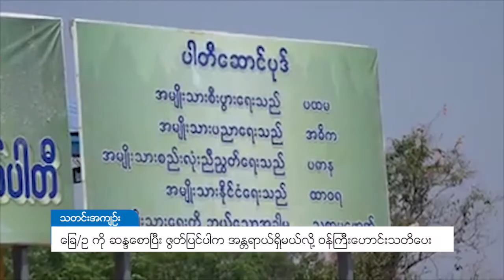DVB - ဖြဲ႔စည္းပုံကို ဆႏၵေစာၿပီး ဇြတ္ျပင္ပါက အႏၲရာယ္ရွိမယ္လို႔ ဝန္ႀကီးေဟာင္းသတိေပး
၂၀၀၈ ဖွဲ့စည်းပုံ အခြေခံဥပဒေကို ဆန္ဒစောပြီး ဇွတ်ပြင်ရင် အန္တရာယ်ရှိလာလိမ့်မယ်လို့ သမ္မတရုံး ပြည်ထောင်စု ဝန်ကြီးဟောင်း ဦးစိုးမောင်က ပြောပါတယ်။ ဦးစိုးမောင် အပါအဝင် အငြိမ်းစား ဗိုလ်ချုပ်တွေ စုစည်းပြီးတော့ အမျိုးသားနိုင်ငံရေး ဒီမိုကရက်တစ်ပါတီကို တည်ထောင်ထား ပါတယ်။